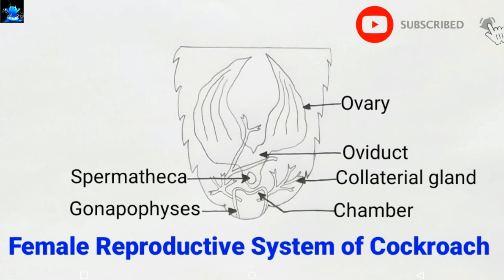how to draw female reproductive system of cockroach | draw female reproductive organ of cockroach